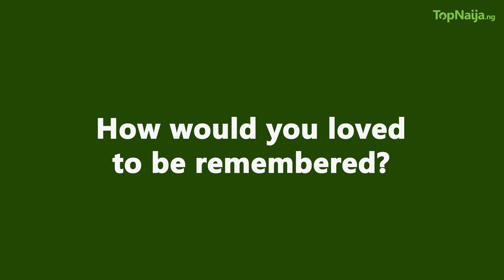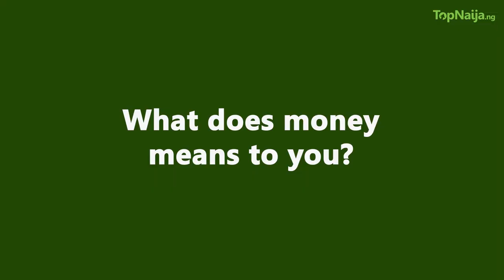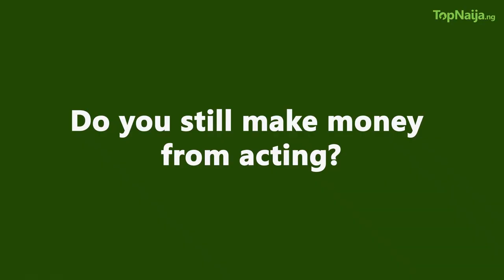How I make and invest my money - Monalisa Chinda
In this special interview series with Isaac Oladipupo, multi-award-winning actress Monalisa Chinda-Coker reveals how she makes and invests her money.

Lisa, as fondly called, first displayed her talent on screen in the 1996 movie, Pregnant Virgin and has since featured in over 80 movies over the years. Beyond her pretty face, Monalisa has also proven her sheer grit and creativity by venturing into movie production with Kiss and Tell under Royal Arts Academy.

From acting to show hosting, producing and kind-hearted philanthropy this A-list actress has continued to evolve with the times starring some of the blockbusting movies on the big screens for over three decades. Her latest project You and I with Monalisa is a talk show in a league of its own with several episodes airing on National TV and gearing up for a global audience.

Amidst all the controversies that have surrounded her from her violent ex-husband to various failed relationships, Monalisa Chinda has found her peace in God and pleasing Him. Her charitable works with the Arise Monalisa Foundation are not sounded on the streets of the media but in the hearts of numerous beneficiaries who sing her praise. In this revealing interview with TopNaija.ng’s Isaac Oladipupo, she reveals how she evolved, settling down with the man of her dreams and striking balance.